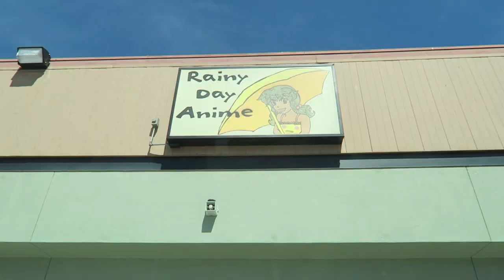WORLD'S COOLEST ZOO - FEEDING GIRAFFES AT THE ZOO - FUN DAY WITH THE KIDS - YEAR IN REVIEW VLOG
We visit Cheyenne Mountain Zoo with the kids. We had such a blast that day feeding giraffes and seeing all kids of cute animals! Colorado Springs has the best zoo!

More Of Our Family

About Us

Our channel consists of family vlogs that tell stories about our day to day lives including, trips to wherever our lives take us and fun family activities.

Stephen, Cristina, Ana, Lia, Max and sometimes Kurt, Gavin and Riley.